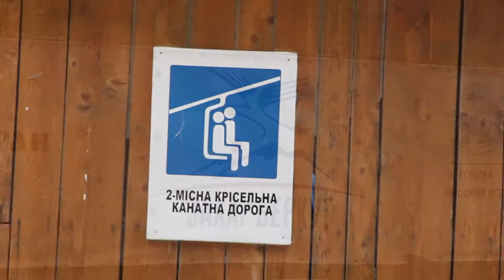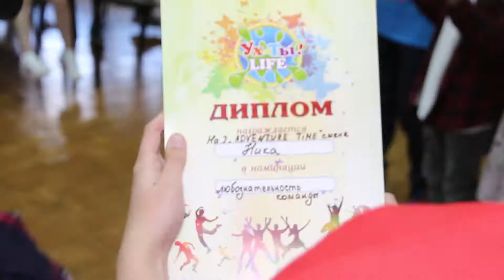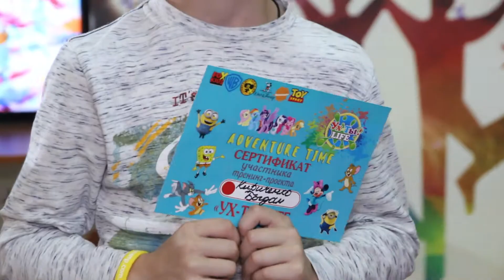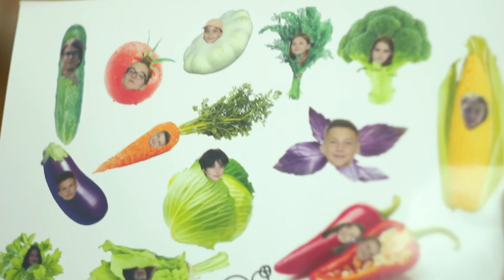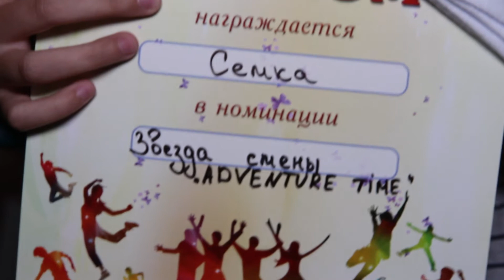Отчет 1 смены Ух-Ты Life 2018